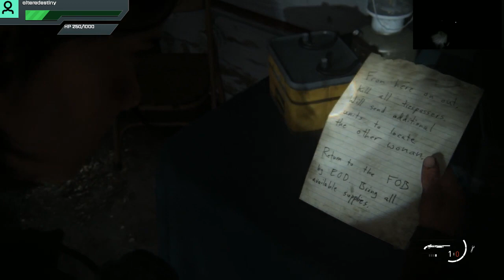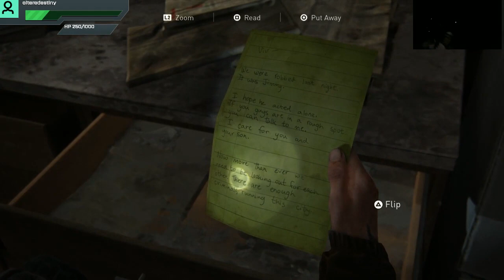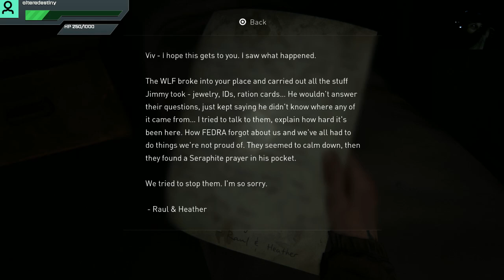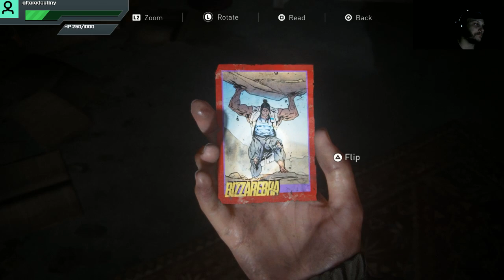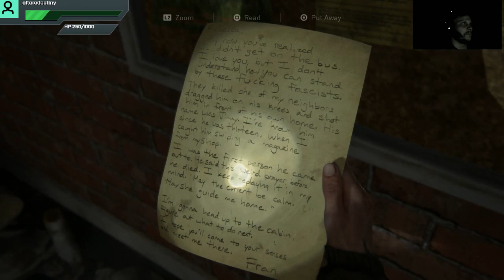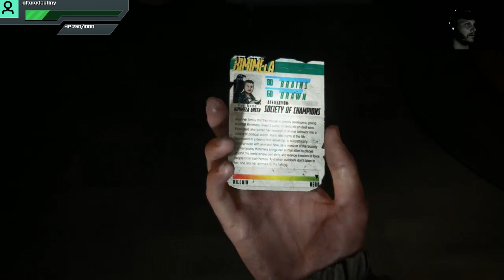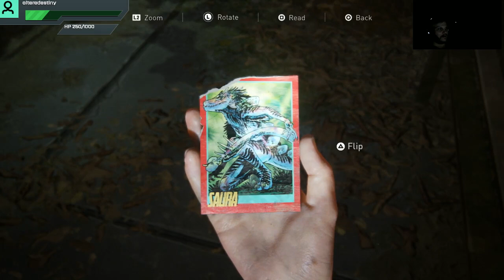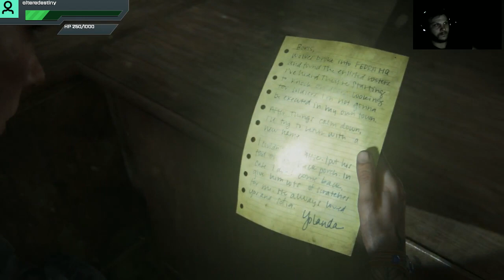Washington: A Life Review